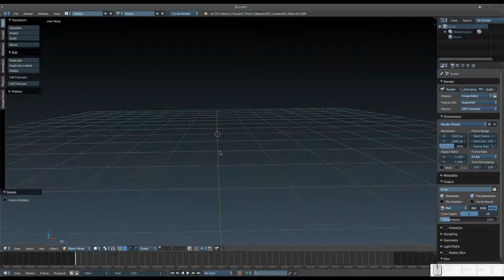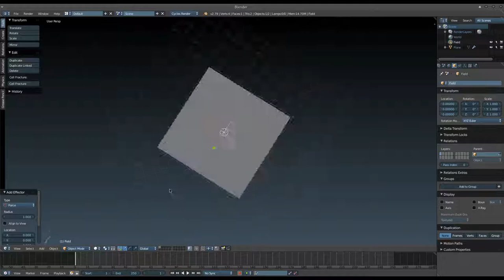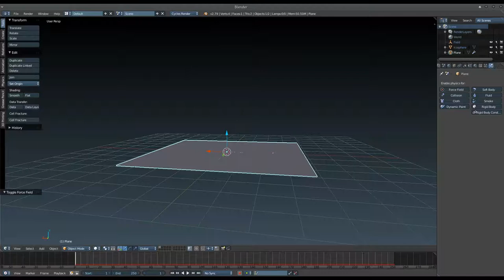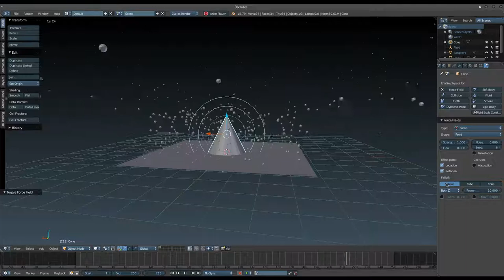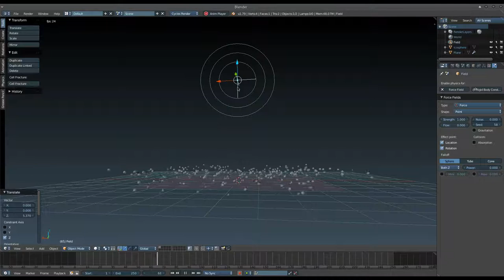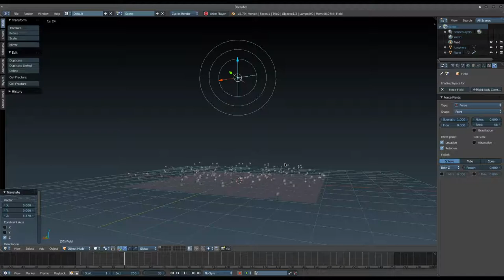Blender QuickTip: Force Fields. Force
En esta nueva serie de consejos rápidos, comenzamos a ver los Campos de Fuerza o Force Fields.